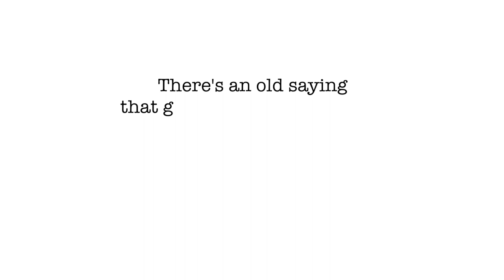EPISODE 213 - Chatting with Pastry Chef Instructor and YouTube Influencer, Steven Konopelski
213 - Chatting with Pastry Chef Instructor and YouTube Influencer, Steven Konopelski

Take control of your costs with using MarginEdge. Best of all? No contract. No setup fee. Free and unlimited training and support.

7shifts is the team management platform for restaurants. From hiring, to scheduling, training and retaining, they’ve got the tools you need to help you run your business with ease. Better understand your restaurant, hit your labor targets, and keep your entire team connected. Plus, 7shifts integrates with POS and payroll systems you already use and trust! Join over 30,000 restaurants using 7shifts today. Restaurant Strategy listeners get 3 months free.

Steven Konopelski has taken an unusual path to get to cooking, but it's that unique journey that makes his story that much more compelling. After a career as a ballet dancer and Broadway chorus boy, he became enamored with the culinary world. Specifically, the land of sweets. His Act 2 turned into something far bigger than he could've ever imagined and led him to working with some of the industry's biggest names including the one-and-only Claudia Fleming. He now works as an educator for the Escoffier School of Culinary Arts, and is here to share his story.

I will be co-hosting a FREE Webinar with Catherine Tindall CPA on Monday, February 27 to talk all about the Employee Retention Credit. This is a government program that will soon expire, and we will be answering all your questions.